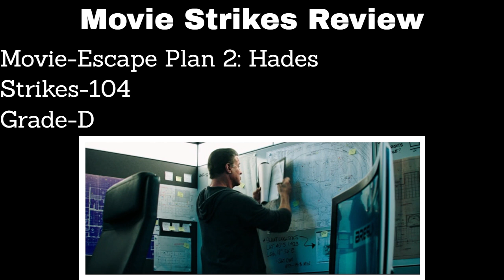Escape Plan 2: Hades Strike Count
(All Action Scenes) Years after he fought his way out of an inescapable prison, Ray Breslin has organized a new top-notch security force. But when one of his team members goes missing, Breslin must return to the hell he once escaped from.